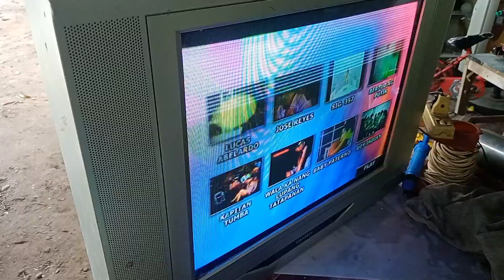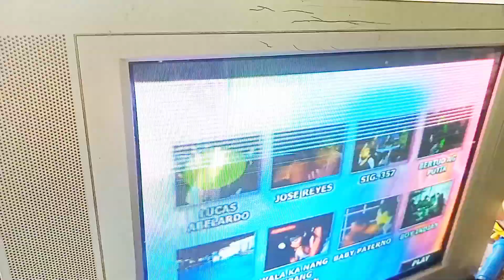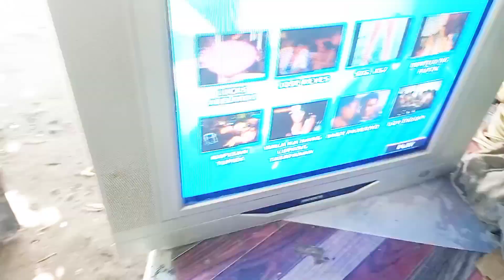horizontal lines ng crt tv, paano ayusin ng mabilis? supercool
sa video na ito, ituturo ko sa mga baguhan sa larangan ng electronics repair yong posible na sirang parts pg ganyan ang screen ng crt television..

Safety reminder when working in electricity or electronics controlled unit there is possible of electric shock pls be careful always.